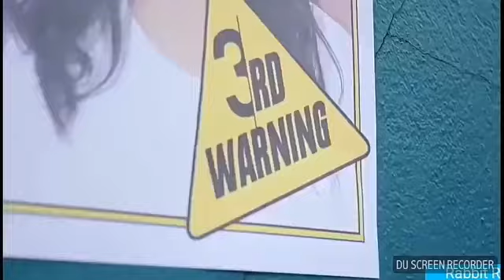TERE BINA (HEROPANTI) SHORT KOREAN MIX COVER BY : AKHILESH KANIK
HELLO VIEWERS ITS MY NEW VIDEO WITH MY VOICE .
PLEASE LIKE IT,SHARE IT AND COMMENT ON IT
 AND PLEASE IGNORE MY MISTAKES